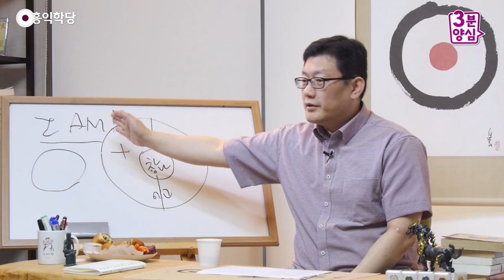[3분 양심] 존재로 만족하는 삶(즉시 행복해지는 몰라명상) _홍익학당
- (160716 심경) 존재로 만족하는 삶
지금 학당에 오셔서 이 자리를
정확히 아셨다면 아무튼 성공한 겁니다.
학당 1차로 성공!
제가 원하는 양심 세상까지는 아직 지금 멀지만
1차로 여러분의,
여러분의 중생심, 여러분의 욕심을
그래도 초연하게 해결할 수 있는
어떤 그런 수단을 얻었다는 거죠.
“여러분 내면의 참나를 찾았다!”

욕심 때문에 힘드시잖아요. 버거우시잖아요.
여러분 마음이 태평양 같으면 뭐가 문제입니까?
그런데 문제는, 다 각자대로 욕심이 있단 말이에요.
그 욕심이 충족이 안 되면,
살아도 산 게 아니란 말이에요.

그럴 때 참나의 도움을 안 받고
어떻게 여러분이 그 욕심, 중생심을 관리하실 건지
이것은 아주 근본적인 화두입니다.
그냥 큰 도인 될 생각이 아니고
이번 생 재밌게 살다 가려고 해도
반드시 해결해야 할 문제예요.
이거 해결한 분들은 재미있게 살다 갑니다.

무슨 일이 있어도, 최고, 최악의 상황이 펼쳐져도,
최고의 순간이 와도,
초연하게 항상 참나로 돌아갈 수 있어요.
존재한다는 것에 만족하실 수 있는 분은 도인입니다.
“존재로 만족한다.
그런데 상황이 이렇게 됐다.”
순경이면 좋은 거고, 역경이어도
거기에 흔들리지 않을 힘이 생깁니다.
왜? 존재로 이미 만족하니까. 이해되시죠?
여러분이 엄청난 거, 엄청난 뭐
최고의 산해진미를 기대하셨더라도
그것이 좌절됐더라도요, 존재로 만족하는 분은요,
혼자서 이렇게, 그 뭐죠? 맨밥이라도 드시면서
배 채우실 수 있는 분이에요.
“배부르면 됐지 꼭 그걸 먹어야 맛인가?”
이런 여유가 있으시냐는 거죠.
그런데 수중에 맨밥도 없으면 최악이 되는 거죠.

그런데 항상, 이 참나는 항상
여러분을 만족시켜 줘요, 은은하게.
욕심의 만족은 아닙니다만, 걱정 없게 해 줘요.
왜냐? 존재로 만족하는 자리거든요.
생각만 떼어 놓고 계시면
존재한다는 걸로 만족이라,
이 자리에는 부족한 게 없어요, 실제로.

아니, 이미 존재하고 있고,
목표도 존재하는 거고,
그러니까 뭐가 이 자리에 문제가 있습니까?
에고의 세계에 오면 문제가 돼요.
달라는 게 있잖아요. 그럼 그걸 해결해야 하거든요.

원하는 게 하나 생기면
“그게 지금 이번 생에 해결될 일인지?”
“그게 남한테 과연 피해 안 줄 일인지?”
따져볼 게 많아져요.
“남은 하고 싶지 않은지?”
나만 하고 싶은 것도 아니고 다 하고 싶으면
“나한테까지 차례가 올 그런 일인지?”
이제 복잡해집니다.

그런데 한 생각도 안 일으키고 존재만 하고 계시면,
그 순간만큼은 여러분이 사세요. 쉴 수 있어요.
그 힘을 하루에 수시로 쓰셔야 돼요.
지금도, 제 강의 듣다가 빨리
지금 또 한 번 들어가 보세요.

존재하시나요? 눈 감을 새도 없어요.
존재하면 존재하는 거예요.
“몰라!” 하고 “이름 모르겠네.” 하고 존재하시면 돼요.

이름 생각 안 나시죠?
역으로 치세요.
“이름 생각 안 나야 돼!”
그러면 자꾸 나려고 그래요.

반대로 하세요.
“왜 이름이 생각이 안 나지?”
이러고 앉아 계시면 안 나는 거거든요.
“아, 이름이 생각이 안 나네.”
진짜 안 납니다, 그러면.

자유자재로 활용하세요.
여러분 진짜 기억이 날락말락 할 때,
“아, 기억 안 나겠다!” 그러면 안 나요.
그런 소리 안 하고 가만히 있으면 기억이 나는데.
방정맞게 “아, 이거 큰일 났다!”
그러면 큰일 나요, 진짜로, 뇌에서.
뇌가 다 차단돼 버려요. 멘붕이 와 버려요.
그러니까 마찬가지로 뇌를 설득해야 돼요.
여러분, 활용해 보세요. “몰라야 돼!”
그러면 자꾸 “모르긴 뭘 몰라?”
이런 게 올라옵니다.

“어, 생각이 안 나네!” 하고,
“어, 이름이 안 떠올라!” 하고,
“이러다가 뭐 치매 오는 거 아닌가?”
하지 마시고, 좀 쉬어 주세요.
정신 건강에도 좋고 뇌에도 좋으니까 쉬어 주세요.
여러분 너무 머리를 과용하세요. 좀 쉬세요.
생각은 알아서 다 올라와요.
잡념은 대기하고 있습니다.

그러니까 부지런히 쉴 생각만 하시면 돼요, 여러분은.
그러니까 쉴 생각만 하세요.

존재하는 것을 느껴 보시고
“아버지 좋아요!” “아버지!”
하고 맡기는 마음도 좋아요.
에고가 “아버지!” 하고
맡겨 버리면 푹 쉽니다.
“모르겠다!” 해도 쉬는 거고,
“아버지한테 다 맡겨 버리고 쉬자!” 해도 쉬는 거고.

쉬면서 존재한다는 상태로만 머무시면,
아주 훌륭한 명상법입니다.
동서양에 이보다 더 훌륭한 명상법은 없어요.